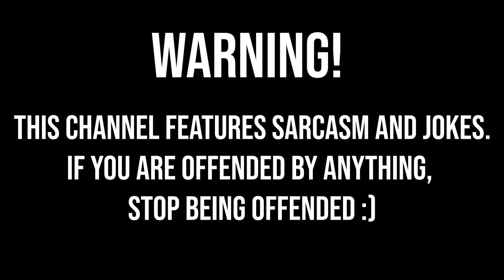GAIN 500 ELO NOW!